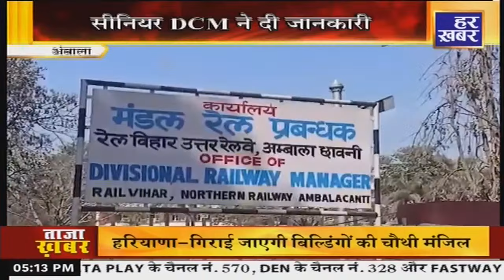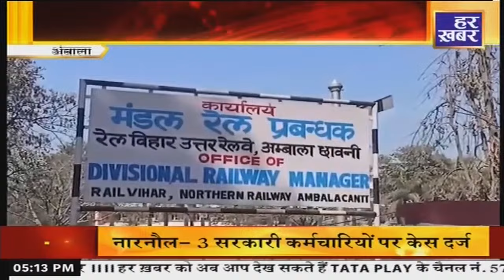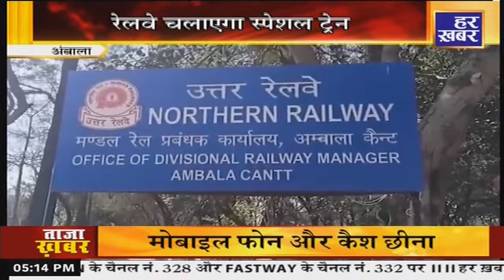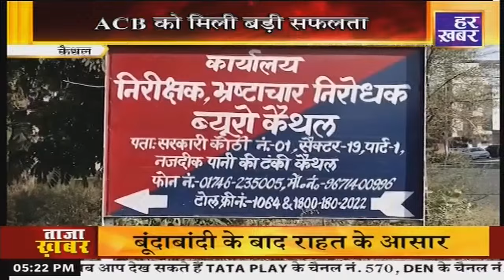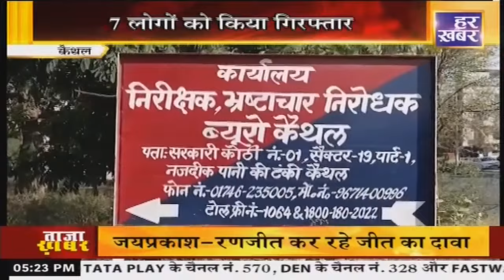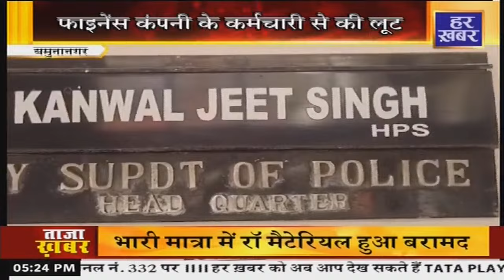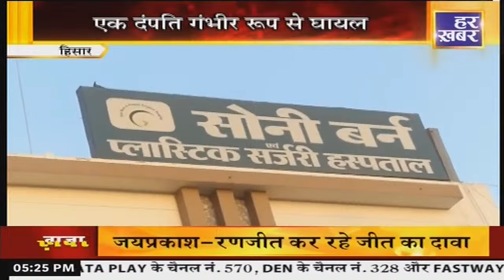हर खबर हरियाणा : Haryana News Bulletin || 5 PM || 30 May, 2024 || Har Khabar